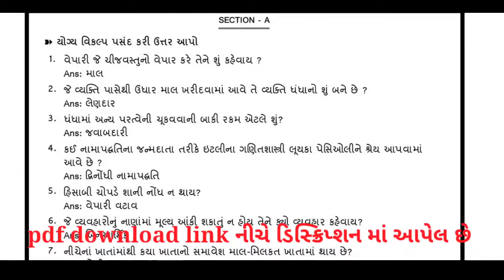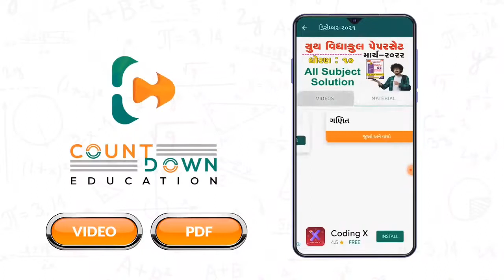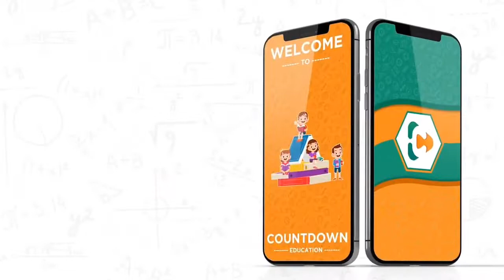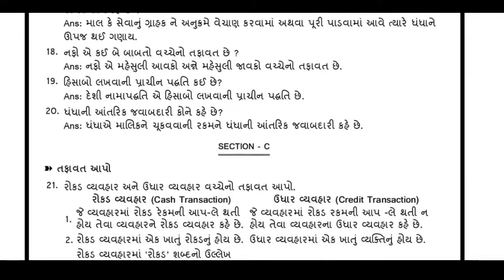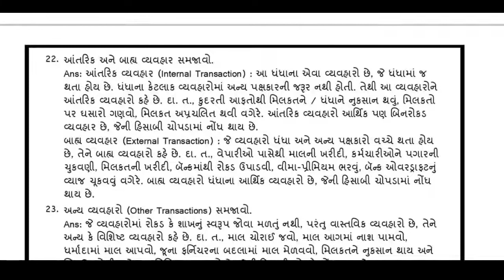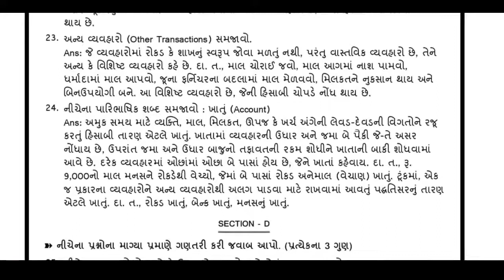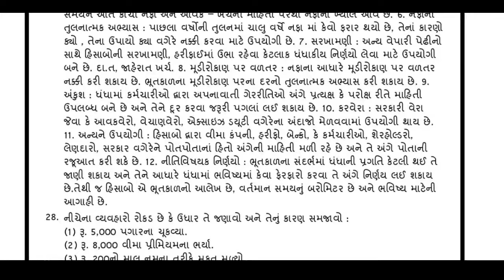dhoran 11 Account samayik mulyankan kasoti std 11 Account ekam kasoti exam 2022 solution